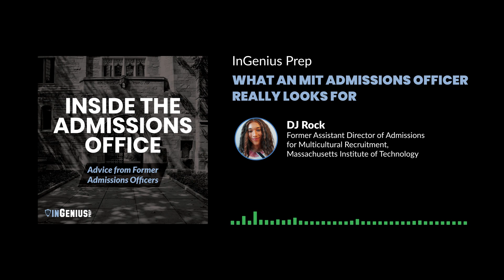What an MIT Admissions Officer Really Looks For | Massachusetts Institute of Technology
On today’s episode, we chat with DJ Rock, the Former Assistant Director of Admissions for Multicultural Recruitment at the Massachusetts Institute of Technology. DJ and I discuss what an MIT admissions officer really looks for in college applications and how students can gain that coveted acceptance. Along the way, DJ reveals priceless insight into the admissions process and breaks stereotypes about what makes a student a good fit for MIT.

to learn more. See you every other Monday!